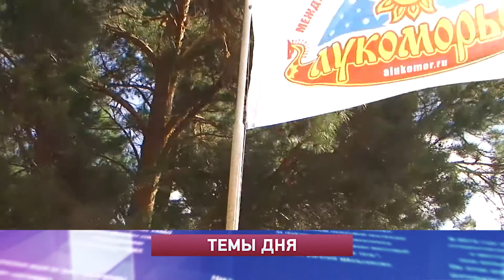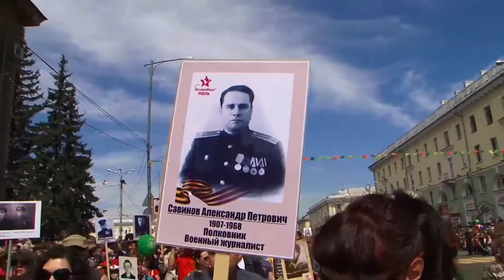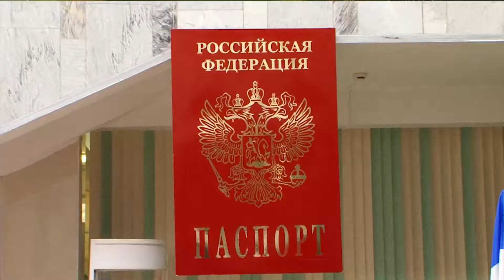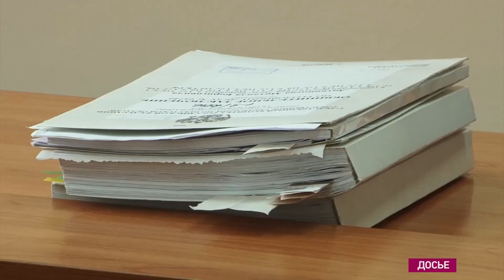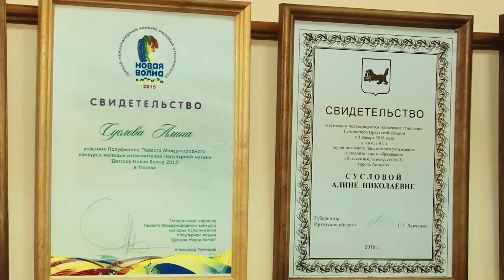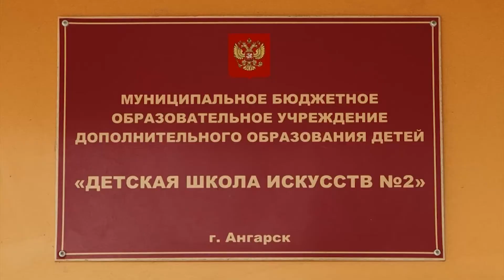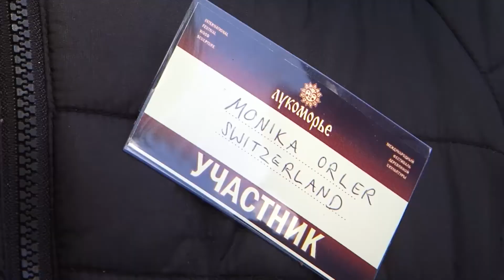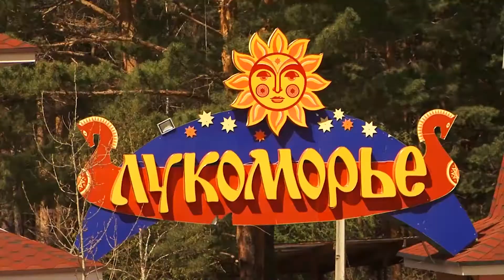«Местное время» за 10 мая 2017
Ангарчане отпраздновали День Победы. В торжествах приняли участие несколько тысяч горожан.

Бессмертный полк. С портретами героев войны 9 мая выходят жители городов и маленьких деревень.

В Савватеевке открылся фестиваль деревянных скульптур «Лукоморье».